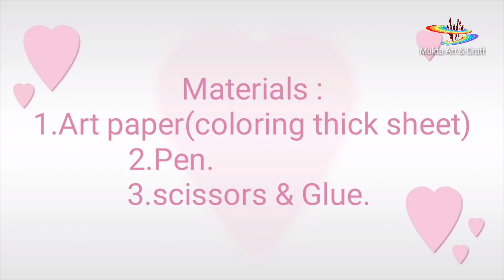Happy Birthday Piano,3D Popup card//Handmade Birthday card idea.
This is a tutorial video on how to make Cute & easy last moment Greetings for special persons.

. Music ♪♫ .